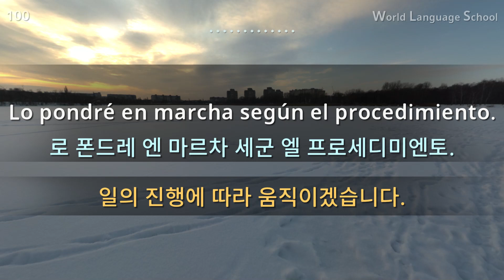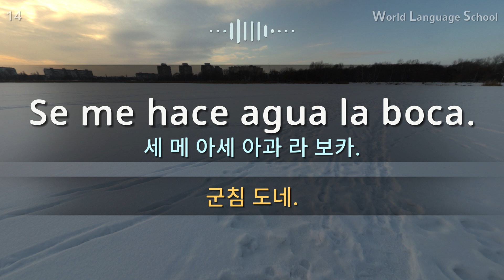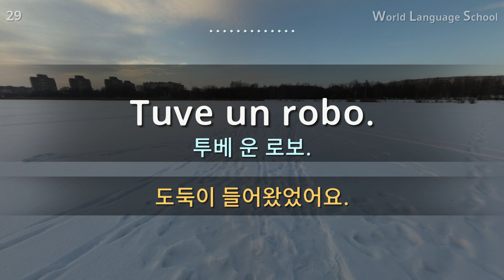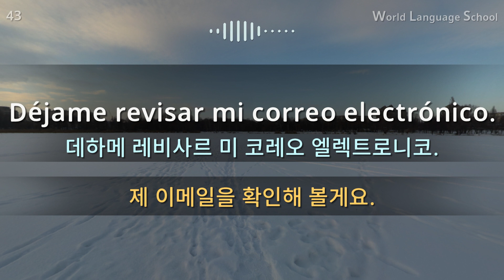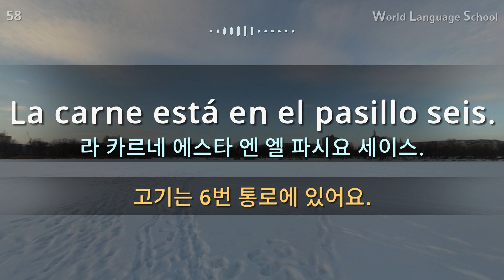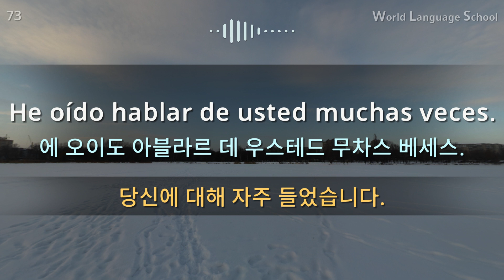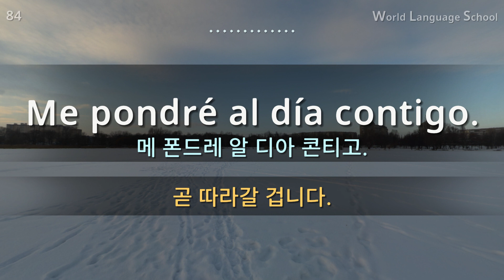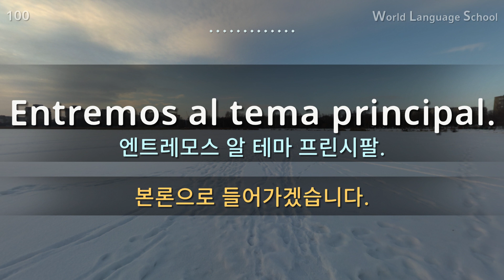스페인어 / Section [15] Type F F F M M / 짧고 쉬운 100문장 연속 듣기 / 스페인어 동영상과 음성을 보고 들으면서 크게 따라 읽어보세요!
안녕하세요.

 감사합니다.

감사합니다.